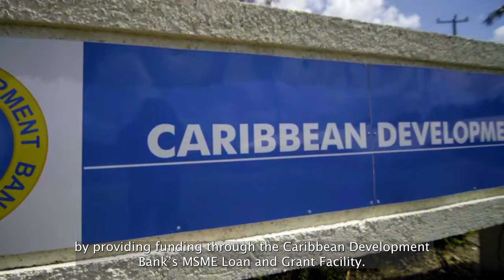Enabling Economic Inclusion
The 53rd Annual Meeting of the Caribbean Development Bank (CDB) will be held here, June 12th to June 23rd 2023. The CDB is turning the spotlight on the host country Saint Lucia with a focus on how the Government of Saint Lucia is enabling ecomomic inclusion through partners like CDB